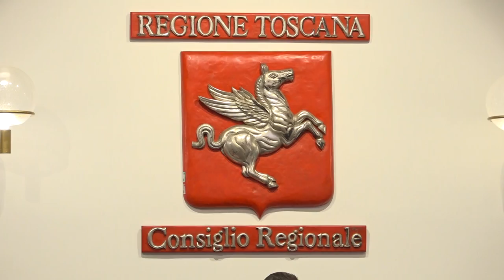SESTA RETE - Zoom consiglio regionale 12 novembre 2022